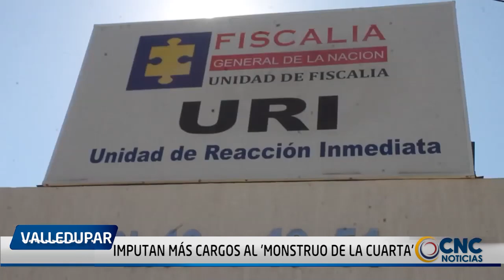IMPUTAN MÁS CARGOS AL 'MONSTRUO DE LA CUARTA'